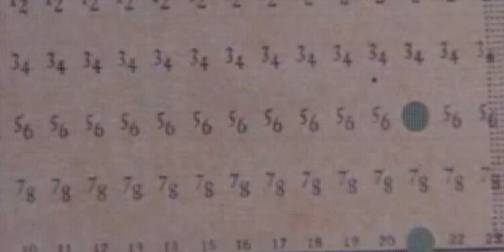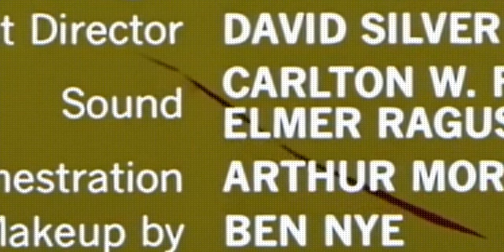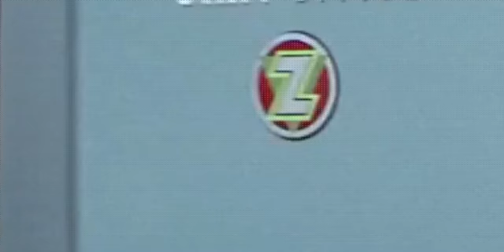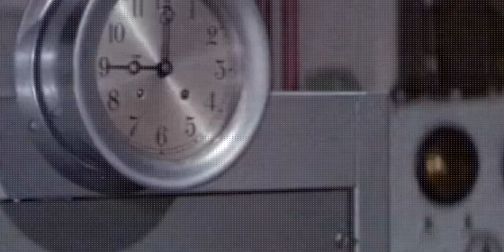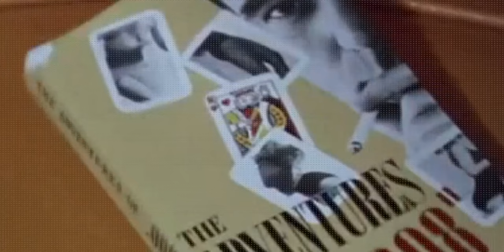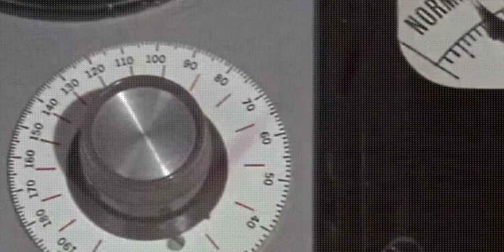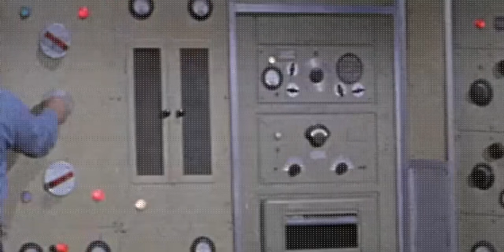Our Man Flint FULL MOVİE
Our Man Flint Finally! Two great sixties albums by Jerry Goldsmith make their debut on CD, mastered from the recently discovered original 20th Century-Fox stereo album session masters!